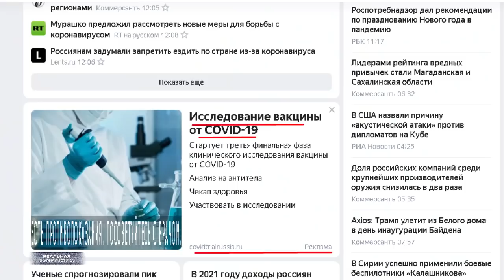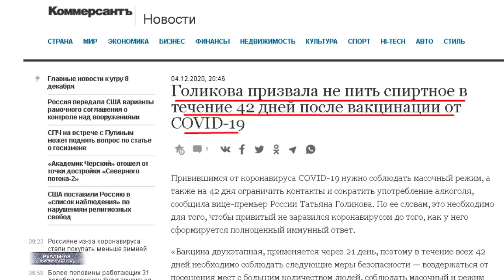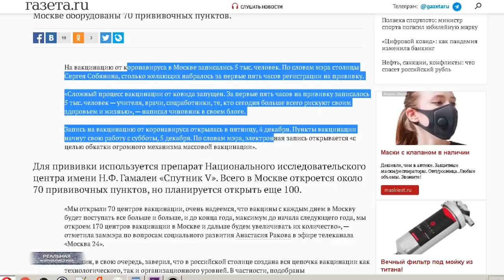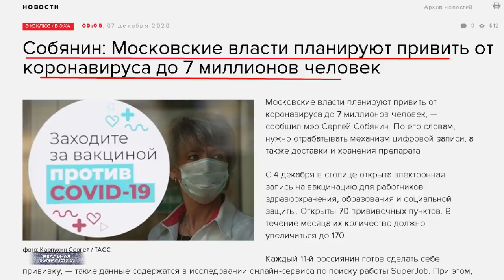ЭТО НЕ ВАКЦИНА! Российская вакцина от коронавируса не прошла испытания. Что колют россиянам?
Вопрос, который интересует в данной ситуации конкретно меня.. Как  человека, который в обозримом будущем собрался стать отцом. Для меня, кстати, непонятно.. почему этот немаловажный фактор при испытании вакцины спутник вэ не учитывался. От слова вообще.  Вот вы все правильно поняли... Да. Никто сейчас нам с вами не в стотоянии ответить - как дружба с данным препаратом скажется на функции деторождения. Как оно скажется на протекании беременности? Как оно скажется на здоровье будущего ребенка. Таких данных нет ни у кого. Даже у министра здравоохранения и Голиковой. Почему? Ну, давайте для тех, кто на бронепоезде. Только факты. Погнали. О создании вакцины было объявлено 11 августа текущего года - или.. четыре месяца назад.
К испытаниям ребятишки приступили в сентябре. На дворе декабрь. Считаем вместе.. сентябрь, октябрь, ноябрь - три месяца те испытания проводились. И все? А от момента зачатия до момента рождения ребенка.. сколько этих самых месяцев должно пройти? Напомните мне кто-нибудь? (пауза) Иными словами.. у них нет данных. И быть не может. Они в принципе понятия не имеют, как спутник вэ скажется на репродуктивном процессе для россиян. Хорошо.. допускаю, что они кололи вакцину забеременевшим женщинам. И первую стадию отследили. Но, как  вакцинация отразится на протекании второго и третьего триместров они точно понятия не имеют. Про здоровье будущего малыша выше сказал. То есть.. никто на планете Земля оного не знает. Но, эту хрень уже колют людям. Вы че, с ума сошли? Слушайте.. ну, теперь во всяком случае, понятно.. почему наши чиновники документы на регистрацию своего спутника не подают.